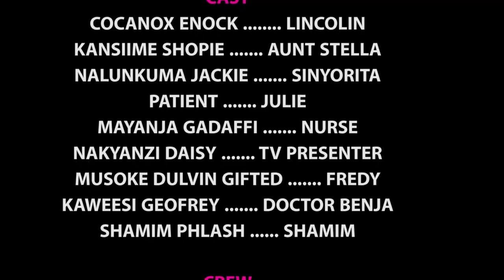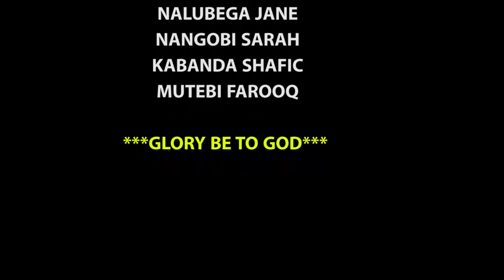SINYORITAH (Full Ugandan Movie) 2020 NEW UGANDAN MOVIES BY PROMISE DAISY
"My latst love" is a Luganda Ugandan Movie that takes you through a life of a lady who was infected by H.I.V while still a youg chiled and later when she realized the doctor did it intendingly she looked for him 30 years after and infected him as well enjoy this movie. make it a point to share the movie on facebook and whatsapp sroups so that others may have a chance to watch it to thank